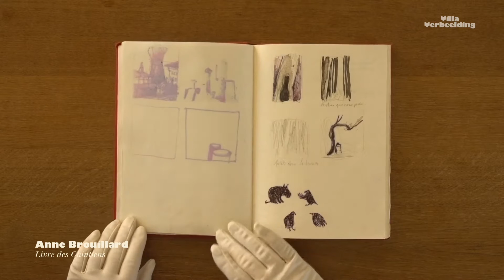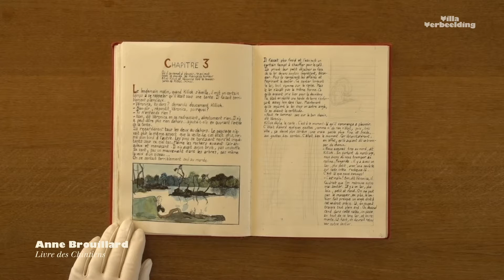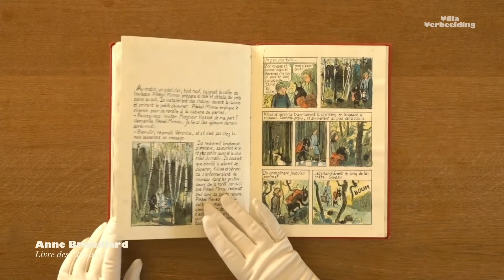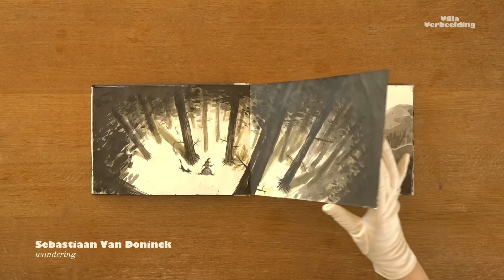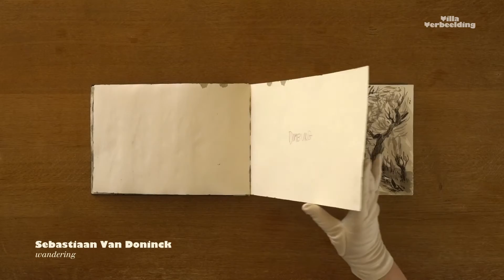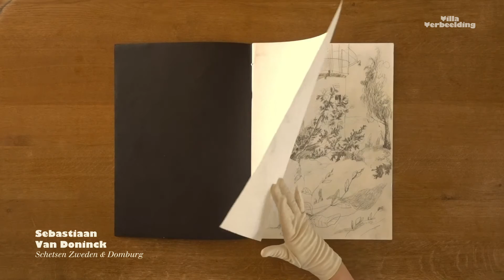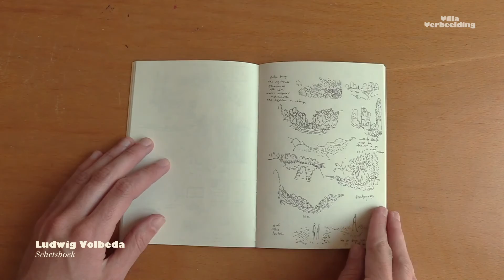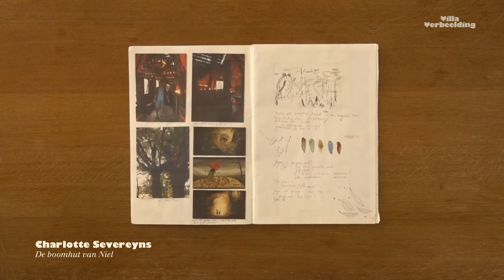Neem een kijkje in de schetsboeken van illustratoren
Hoe zien illustratoren het bos? De tentoonstelling 'Diep in het bos. Het bos in prentenboeken' neemt je mee naar de natuur in het werk van hedendaagse tekentalenten. Deze tentoonstelling loopt nog tot 29 mei 2021 in Villa Verbeelding, Hasselt.

Neem een kijkje in de schetsboeken van Anne Brouillard, Sebastiaan Van Doninck, Ludwig Volbeda en Charlotte Severeyns.